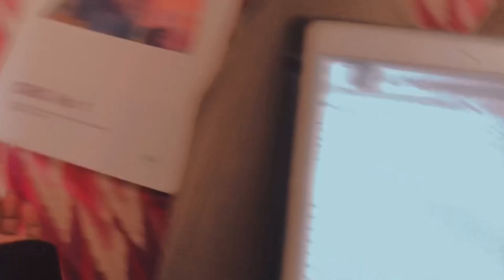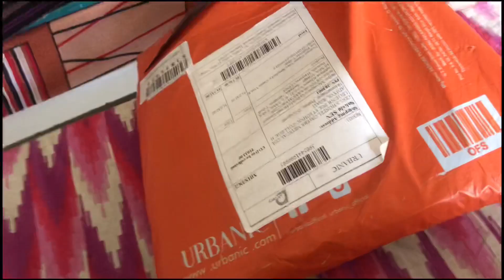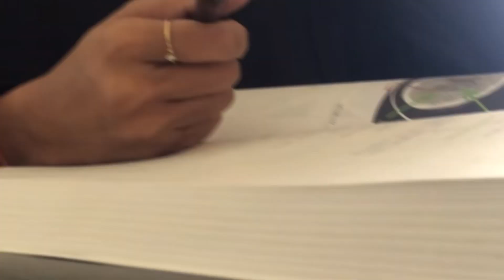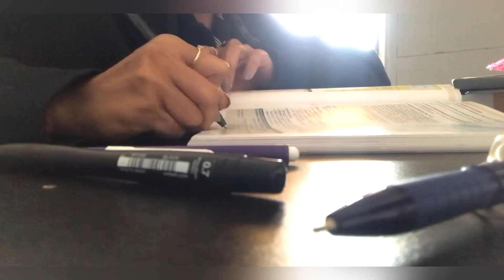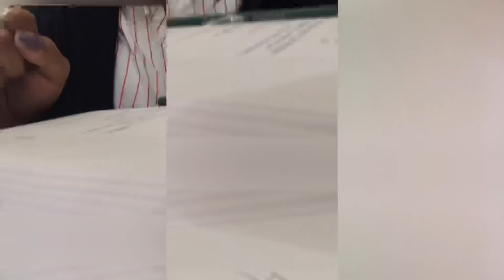Day in the Life of a Medical Student | FINAL Year MBBS | Study and Chill VLOG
Day in the Life of a Medical Student | FINAL Year MBBS | Study and Chill VLOG *exam preparation AH*

Hi HOMIES WADDUP

BACK HEREEEE FOR THE LAST TIME FUX

I’m sorry y’all I can’t be consistent

A lot has happened lately and I can’t wait to share shit w you all!!!

Exams in 20 DAYS

And I fuckin love u

OKAY I MISS U GUYS

ILL BE CONSISTENT AS HELL

PLEASE STICK W ME 🥺🥺❤️❤️❤️🫂🫂🫂🫂🫂

INCREDIBLY THANKFUL FOR ALL THE LOVE ON THE PREVIOUS VIDEOOO!!!

Take care. ❤️